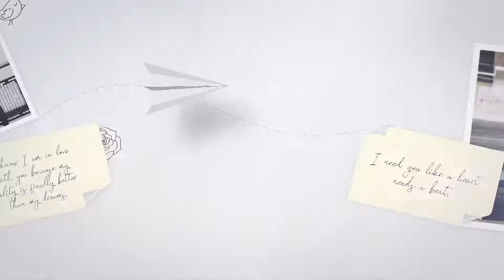Brighter Moments : After Effects template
Brighter Moments is a beautiful and charming After effects template. Create a dramatic and motivational slideshow with dynamically animated picture frames, particles, light leaks, smooth transitions, and clean text animations. Ideal for your photo albums of friends, birthdays, vacations, anniversaries, romantic moments, weddings, valentines days and special occasions. It's super simple to use and edit with a neat custom controller. Simply make your next cinematic and elegantly animated video and impress your audience. No plugins required.

SOFTWARE SUPPORT :
After effects CS6 or CC

FEATURES
• RESOLUTION : 1920x1080 (30FPS)
• PLACEHOLDER: 40 Images holder, 11 Text holder
• PLUG-INS : No plug-ins required
• TUTORIAL : Easy to understand video tutorial included

Not included:
1) Music is not included
2) Video and images are not included
3) The font is not included. (Any font can be used)